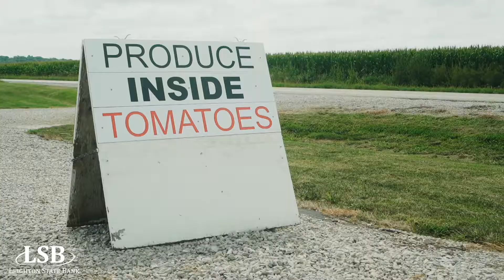Van Dyke Family Farm, LSB Highlight a Business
Leighton State Bank is proud to support businesses through all seasons.

Ward and Sandi Van Dyke began growing produce to teach their children how to have a good work ethic. The business has grown leaps and bounds, selling produce at a stand North of Pella on T14 and to several local businesses. The Van Dyke children have used their skills to help them define their future careers.

LSB would love to help you achieve your dreams. Stop in today to talk to our experts!

Member FDIC